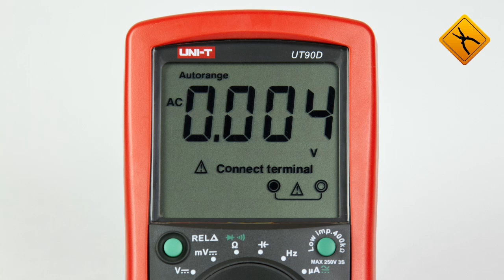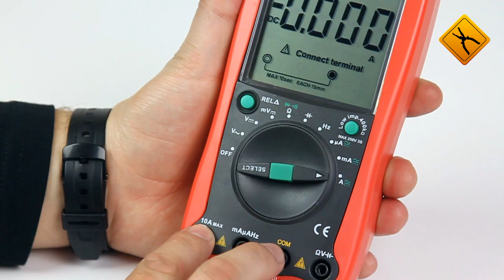Мультиметр UNI-T UT90D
Большинство крупных производителей техники пытаются подчеркнуть свою заботу об окружающей среде. Не стала исключением и компания UNI-TREND, которая вывела на рынок серию мультиметров UT90.
Элементы корпусов мультиметров созданы из экологически чистых материалов, которые поддаются вторичной переработке.
Визуально и функционально мультиметры серии 90 очень похожи на мультиметры 58 серии.
Модель UT90D отличается наличием автоматического выбора диапазона и функции относительных измерений.
С помощью прибора можно измерить величину:
 - переменного напряжения
- постоянного напряжения
- постоянного напряжения на диапазоне до 400 мВ
- сопротивления
А с помощью кнопки SELECT, можно выбрать тест диодов или прозвонку цепи.
- емкости
- частоты
- постоянного и переменного тока на диапазонах мкА, мА до 10 А. Кнопкой SELECT можно выбрать род тока.
Отметим, что на дисплее мультиметра отображаются указатели правильного подключения щупов.
Продемонстрируем измерение сетевого напряжения и
прозвонку цепи.
В итоге: пользуясь мультиметром UNI-T UT90D, вы не только проводите измерения, но и заботитесь об охране окружающей среды.